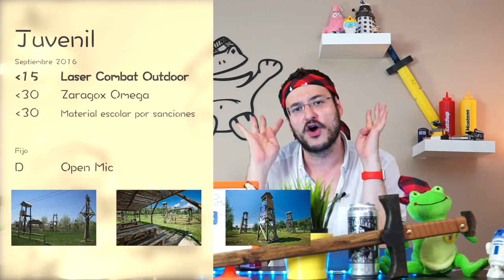Agendica Septiembre 2016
Acaba el verano ¡y volvemos a empezar!

Aquí nuestras recomendaciones para el mes de Septiembre.

# Infantil

1, 2, 5 y 7 La vuelta al cole de Etopía Kids
¡¡ Requiere inscripción !!

# Ocio

# Juvenil

# Cultura

Rutas guiadas
¡¡ Requiere Inscripción !!

# Música

7 Octubre, God save the queen
¡ Compra las entradas con tiempo !

¡Nos vemos!